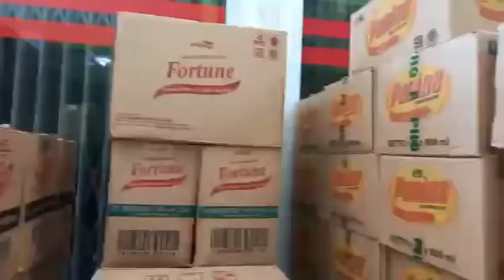Polisi di Bintan Utara Masuk Pasar Cek Harga Minyak Goreng dan Sembako Tahu serta Tempe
WartaKepri TV Polisi di Bintan Utara Masuk Pasar Cek Harga Minyak Goreng dan Sembako Tahu serta Tempe

Polisi di Bintan Masuk Pasar Cek Harga Minyak Goreng lewat @WartaKepri.co.id